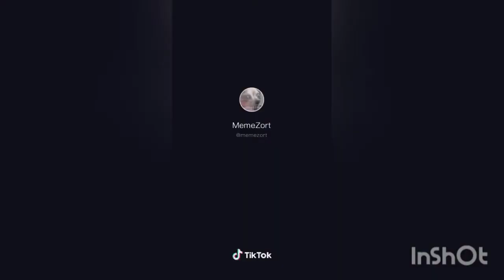Dancing Coffin Memes Funny | Funeral Dance Meme | Astronomia Meme Compilation 2020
Enjoy Dancing Coffin Memes Funny | Funeral   Dance Meme | Astronomia Meme Compilation 2020